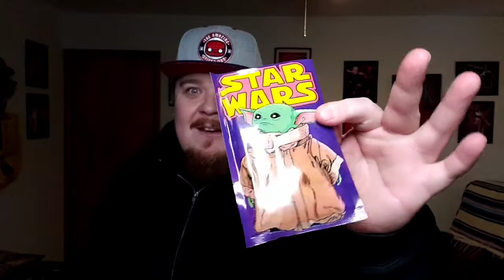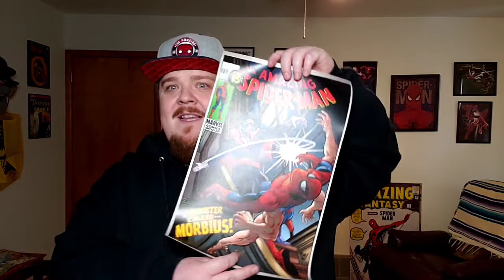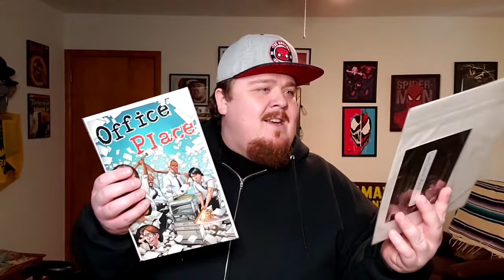Arnold Schwarzenegger Unboxing The Gabe's Cave Holiday Giveaway Box!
Join Arnold as he gets to the chopper!  Well if the chopper was a Gabe's Cave Holiday Mystery Loot Box!  Gabe's Cave is an awesome YouTube Channel that has great content and not to mention they have giveaways every single week!